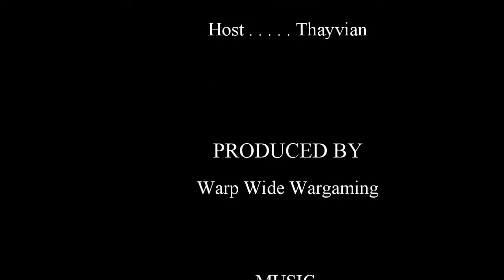Would You Believe a 3rd Winner for the Contest?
Rats! We didn’t hear from our alternate winner, r3dfiv3, so we have yet another alternate winner. To be clear, we DID add to the pool of subscribers all newly subscribed or former subscribers who changed their YouTube subscription status to “public” or who subscribed since the last drawing.
So now we have a new winner, announced in this video. Some important information for you:
1. We've messaged the winner asking for shipping info. The message was sent via YouTube’s message app as well as a reply to a comment we found from the winner, which is the only contact information made available by the YouTube site unless a subscriber has an “about” page set up.
2. Remember, only public subscriptions are available to us to add to the drawing pool, so you must make your subscription to our channel public in order to be entered for any contests.
3. The winner (announced in this video) has until midnight Wednesday 12/17 EST to email Thayvian with shipping info. If we do not hear from the winner by then, we will redraw and re-announce---again!